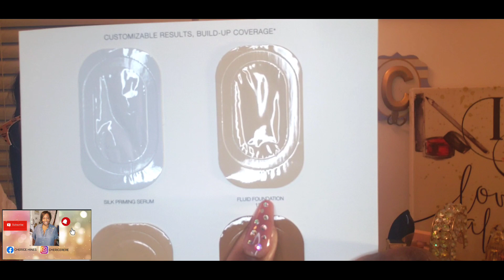Purfume Collection Haul